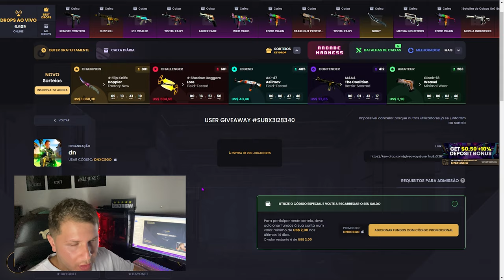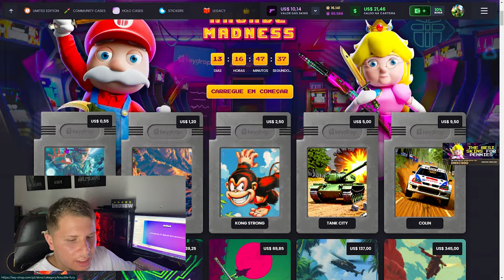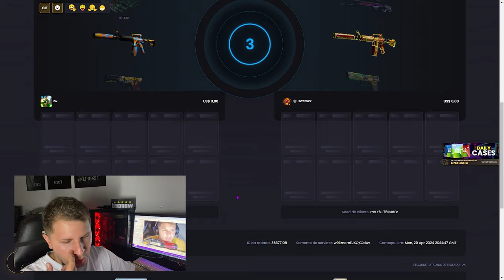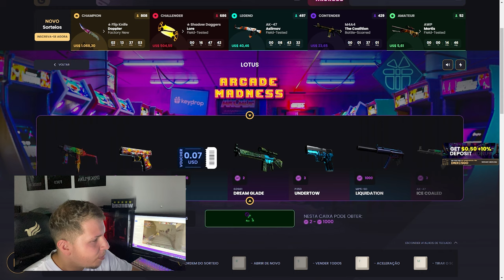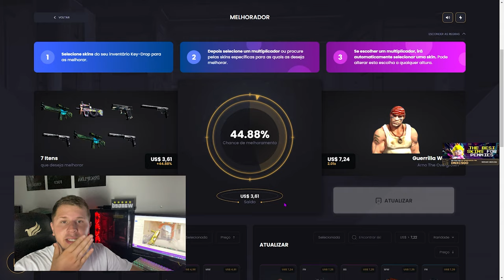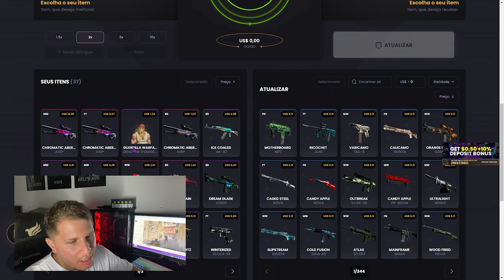KEYDROP com POUCO SALDO? SKINS de CS2 GRÁTIS e CAIXAS BARATAS 🔥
é o keydrop com pouco saldo.. (fiquei meio surpreso com os resultados)

Você tem um  sonho?  o meu é chegar aos 100k de inscrito, me ajuda ai? :)